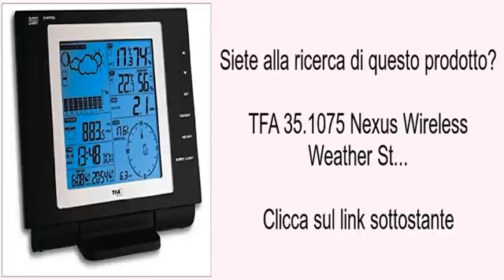TFA 35.1075 Nexus Wireless Weather St...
h3Product Description/h3

           TFA nexus wireless weather station. Transmission of outdoor values wireless maximum 100 m. Features display of outdoor temperature and humidity, rainfall quantity, wind velocity and direction. Indoor temperature and humidity with comfort level indicator, absolute and relative atmospheric pressure with 24 hours history. Weather forecast and tendency of atmospheric pressure. Bar graph indication of atmospheric pressure, temperature or humidity for the last 24 hours. Calculation of Windchill factor and dew point, maximum-minimum-function, programmable alarm functions for certain weather conditions like temperature alarm, storm warning. Radio controlled clock with different alarms and snooze function. Display of date and weekday 6 languages, time of sun rising and setting, indication of moon phase. Data memory for 3000 weather records, PC- Interface with analysis software packa